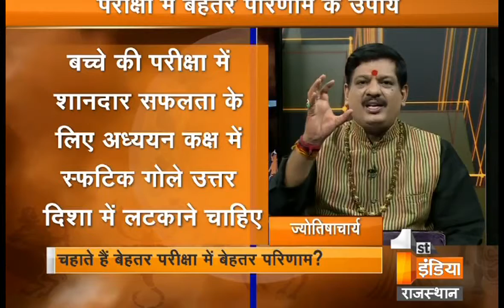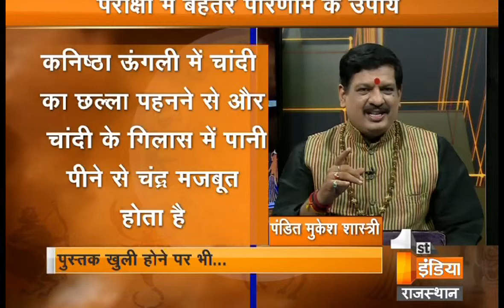विद्यार्थी कैसे करें परीक्षा के डर को दूर-जानिए पं. मुकेश शास्त्री जी से - Part-3